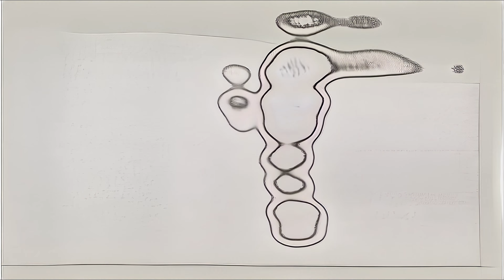James Adrian Brown - Cadence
James Adrian Brown - Cadence // Released 22/07/22 via Analog Horizons //
The creation, aesthetic and manipulation of the visuals for Cadence have been completely, uniquely and wholly created by generative artificial intelligence. Everything you see from the movement of the imagery, colours, shape and style, is created by AI and a machine learning technique called GAN (generative adversarial network).

The audio from the track is the only thing to inform and drive the AI, which made its own decisions on what to output based on the frequencies, tempo, harmonic and percussive elements.

Thank you to the below for their help, ideas, tools and visions:

Scaling by Sanjay Jayan
AI - WZRD
Creator  - Xander Steenbrugge
Produced & Mixed by James Mottershead
Mastered by Alex Wharton
Written & Performed by James Adrian Brown